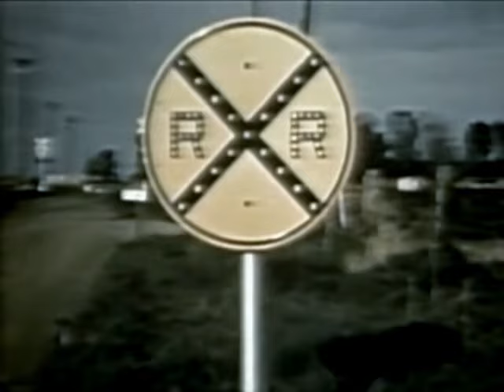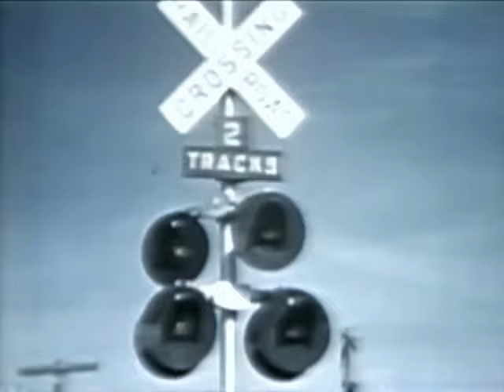Railroad Crossing Safety: Look Listen Live - 1950's Trains - CharlieDeanArchives / Archival Footage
Union Pacific Railroad educational film, alerts car drivers to the dangers posed at grade crossings. .